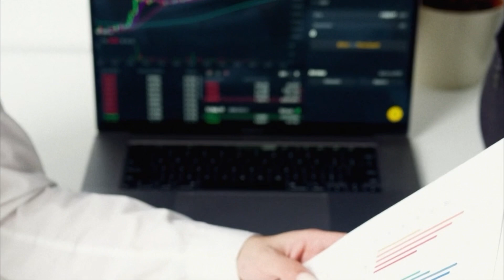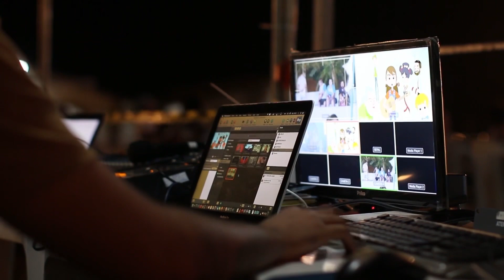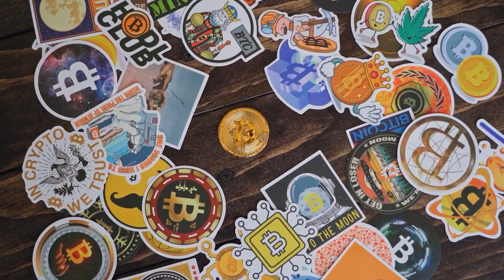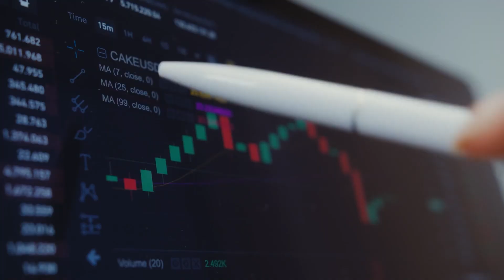110 Years in Prison For Sam Bankman Fried? Explained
Crypto Titan Sam Bankman-Fried's Downfall: Explore the riveting journey of FTX's founder from soaring highs to shocking lows, uncovering a $10 billion fraud in the heart of the cryptocurrency world. Dive into the courtroom drama, testimonies, and the implications for the future of digital currency.